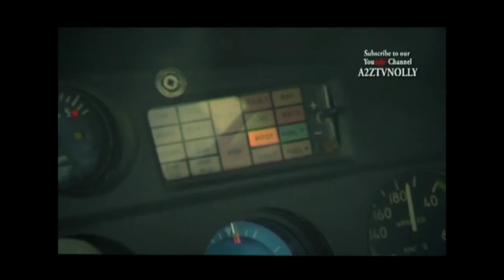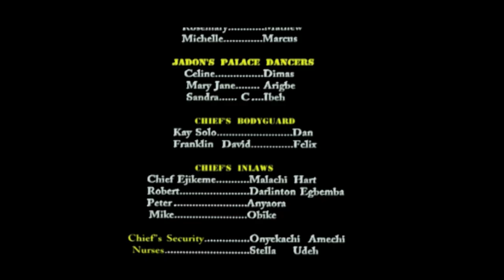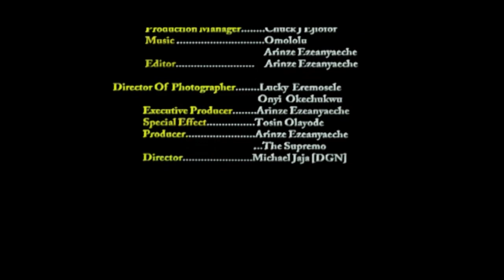JADON SEASON 3 & 4 BIGGEST MOVIE BY AKI AND PAW PAW NEW NOLLYWOOD MOVIE 2021 AFRICA AWARD WIN FILM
JADON   SEASON 1& 2  BIGGEST MOVIE BY AKI AND PAW PAW NEW NOLLYWOOD MOVIE 2021 AFRICA AWARD WIN FILM Is A Story Of Billionaire  Prince Jadon Of Africa His Friend See How A Poor Boy Marry A Billonaria Daughters find out who pay the price